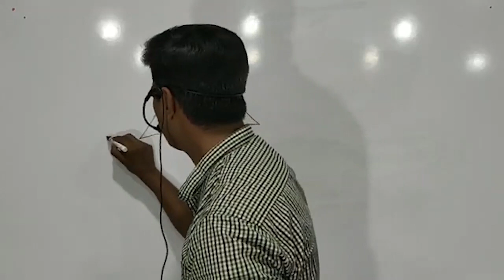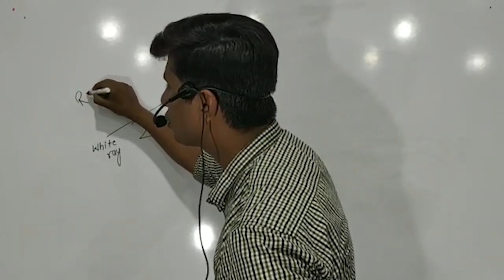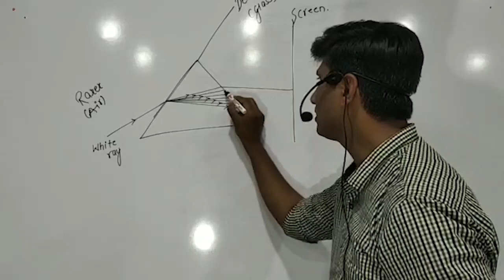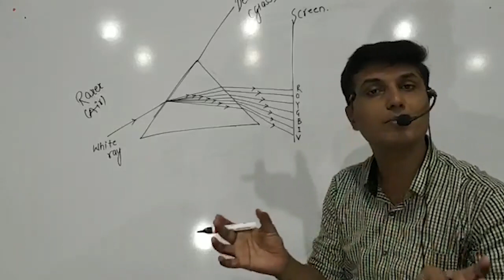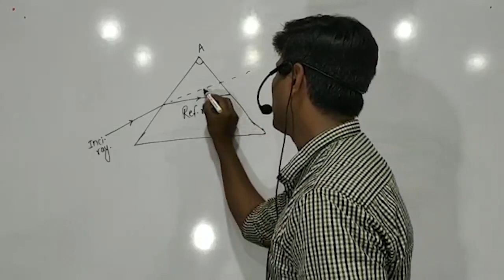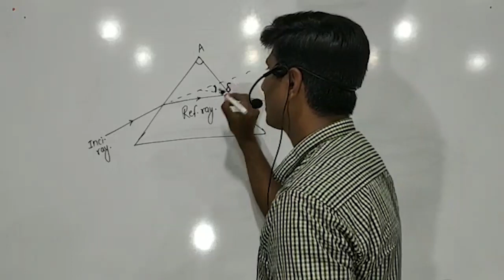Class 10 | Light | June 3, 2020 | Video 1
Class 10 | Light Chapter | Video 1 | June 3, 2020

Kindly check for more information and videos.

Ayaz Sir's CBSE Coaching
New Singhaniya Nagar,
Arni Road, Yavatmal 445001